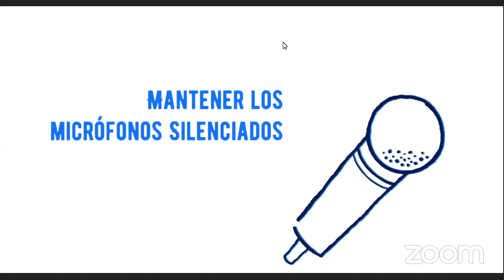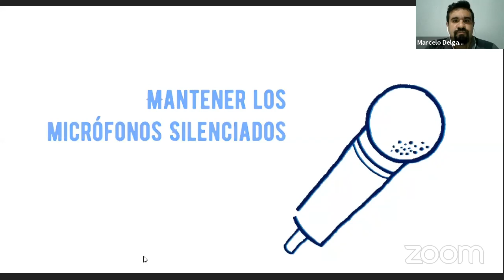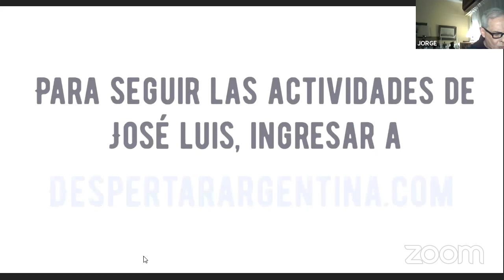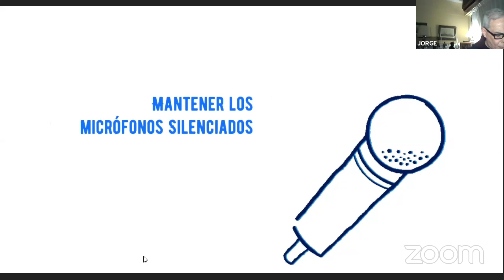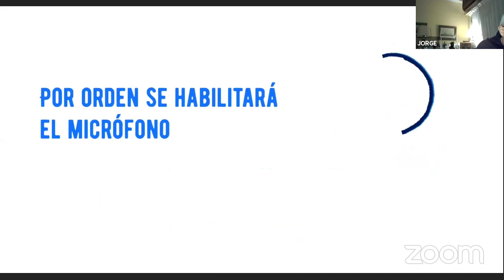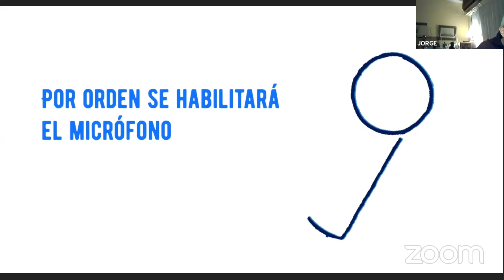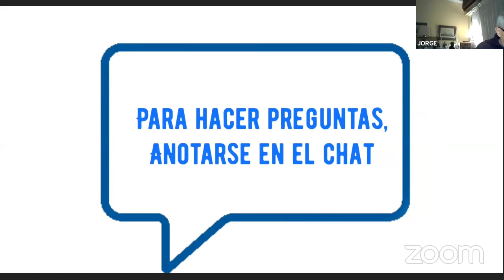ESPERT en Gral. Villegas / Alem / Hipolito Yrigoyen - 18/09/2020